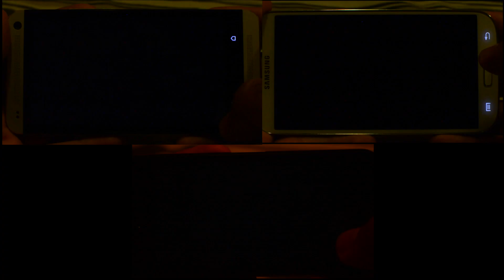HTC One vs S4 Octa Core vs iPhone 5 - Fast & Furious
Game graphics and performance comparison
The game is now optimized for Galaxy S4 Octa Core and now it is running in full effects. Check out the new video for S4 Octa Core.